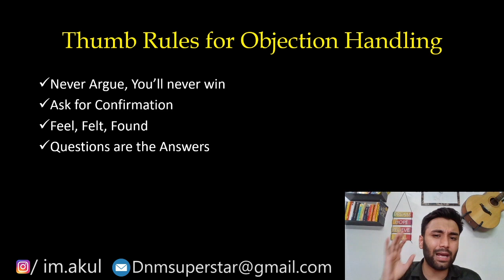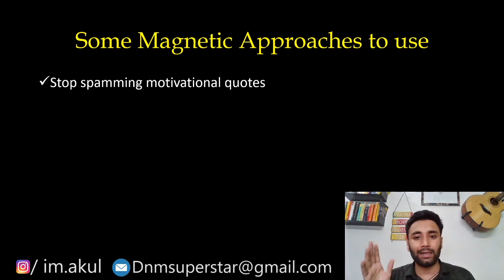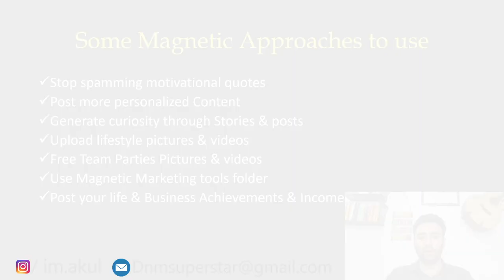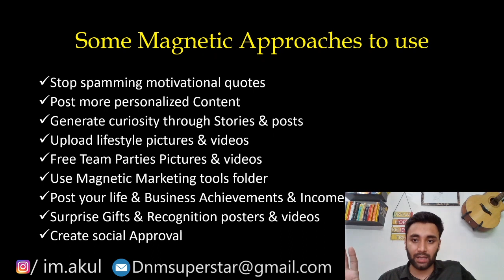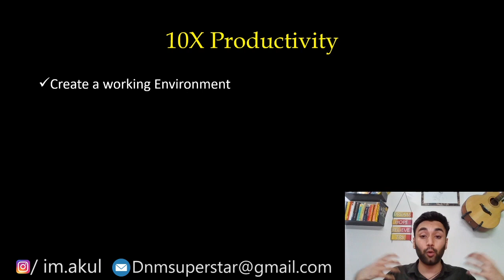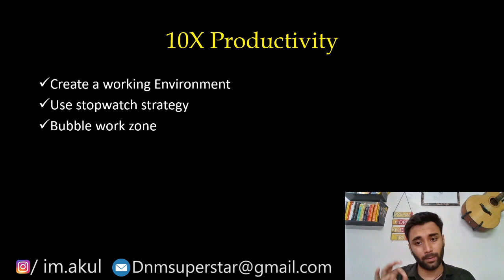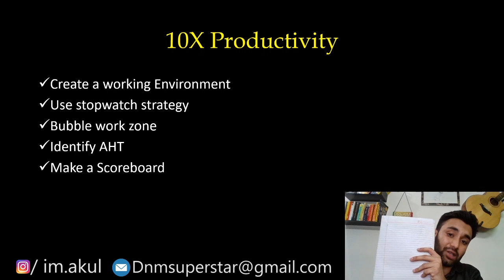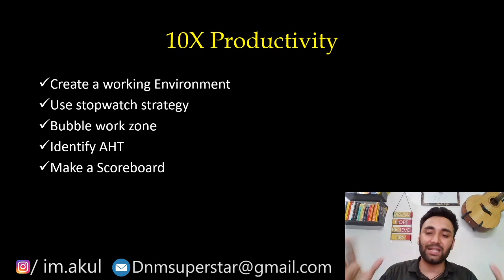Objection handling & magnetic marketing like Noone Else || Network Marketing || Affiliate Marketing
People are leveraging ChatGPT & AI to make Crazy amount of Money with Success Ladder.🤩 And You’re still Scrolling Instagram Reels?🥲 Don’t wait Further,  Join this Whatsapp channel for further updates to Attend Earn through ChatGPT Masterclass-